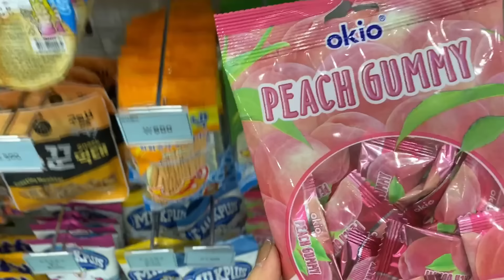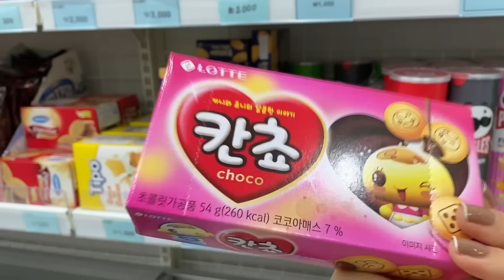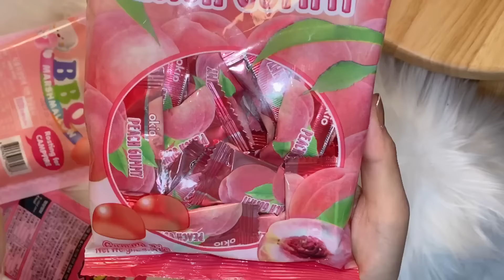Cùng Kem mua FULL đồ màu HỒNG 💗 ở cửa hàng tiện lợi Hàn Quốc